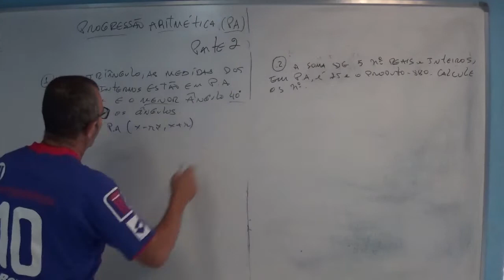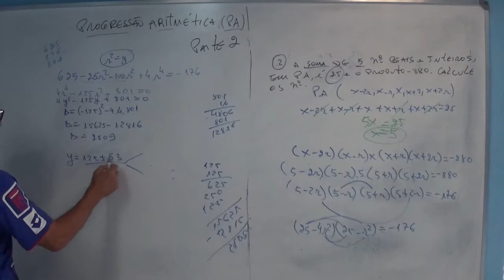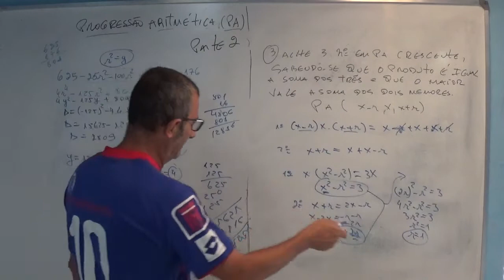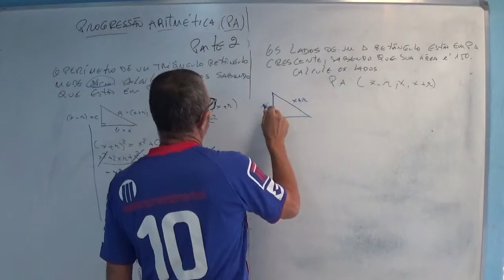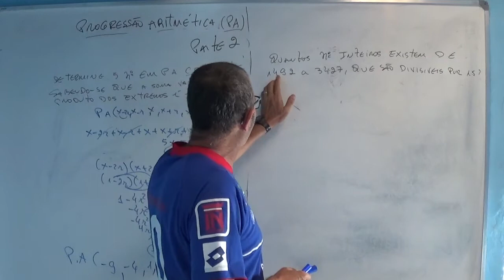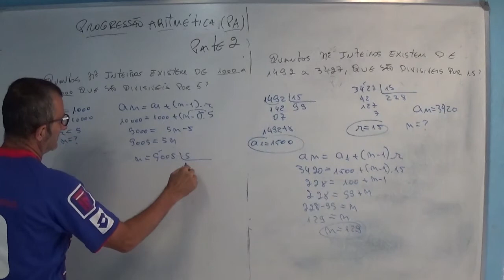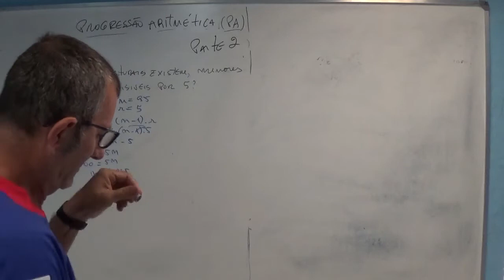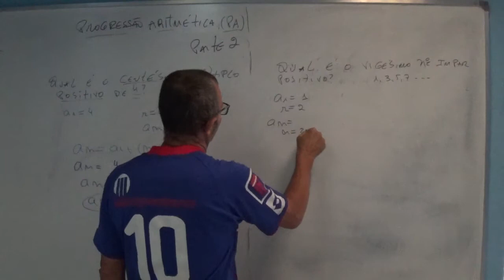Progressão Aritmética PA parte II